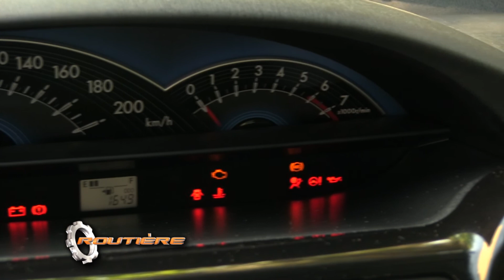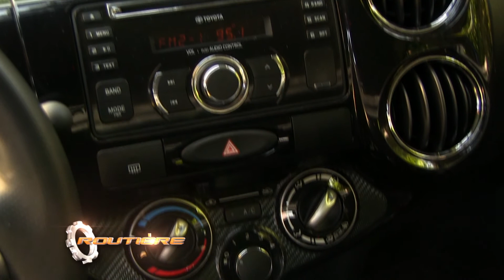Toyota Etios XLS 5 Puertas Test - Routière - Pgm 266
Routière Test Toyota Etios XLS 5 Puertas - Pgm 266